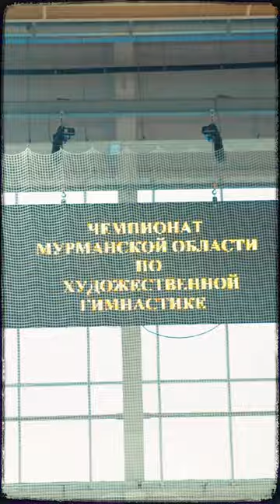Лучшие моменты Чемпионата и первенства Мурманской области по художественной гимнастике 2024.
Welcome to my Boosty There I post exclusive material and some of my videos that YouTube bans!